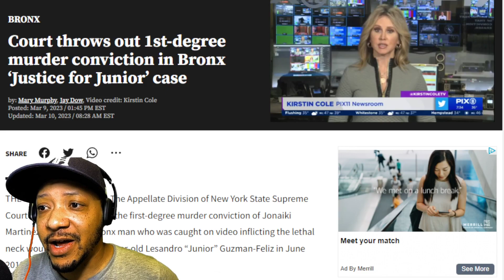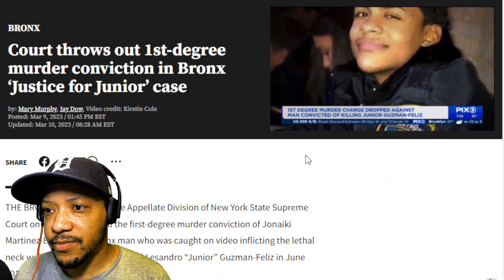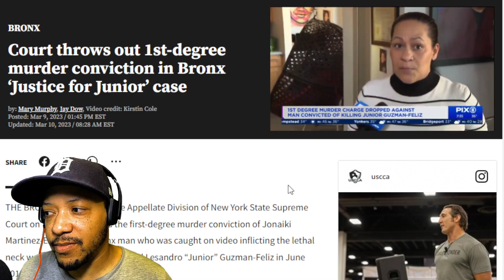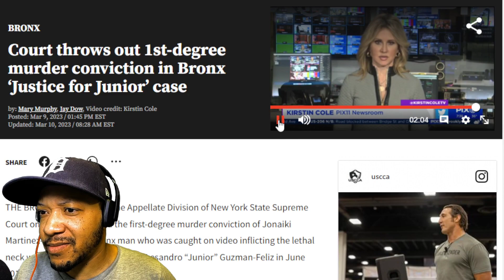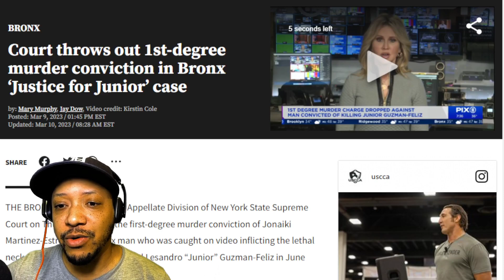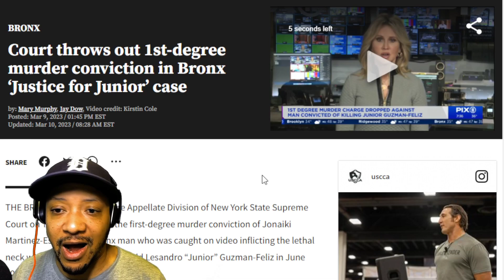NYC Reverses Verdict in Notorious Case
Man charged in Justice for Junior case gets harsh penalty dropped